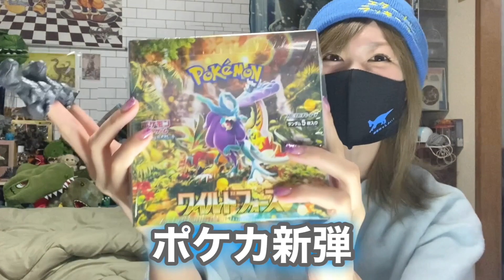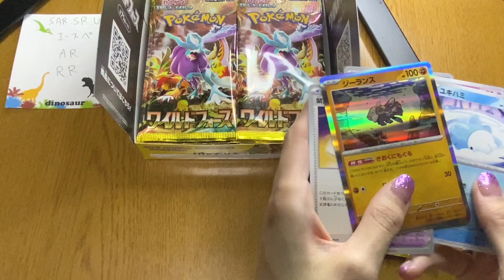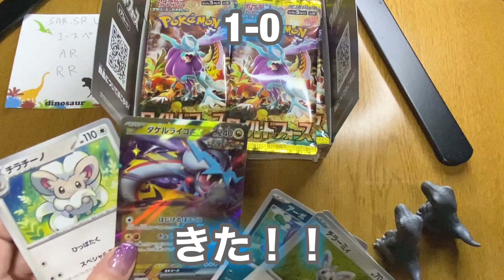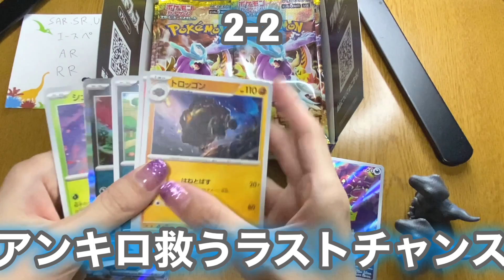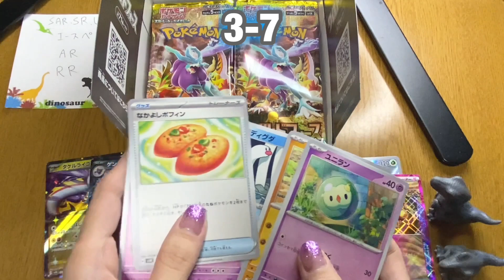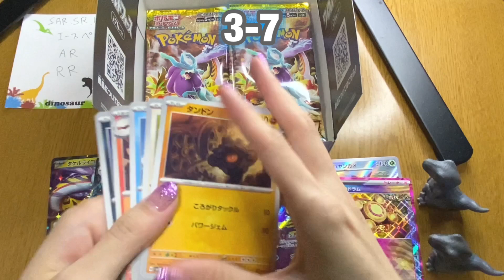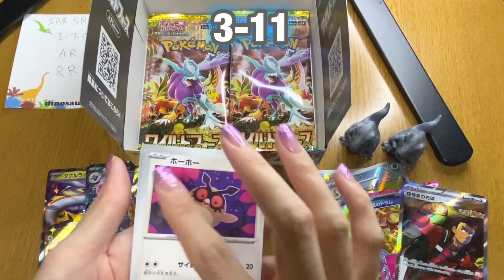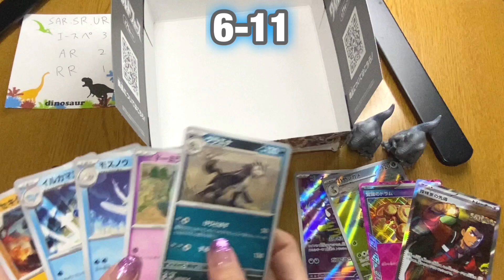【ポケカ】敗者はホロホロ味噌煮込み！ワイルドフォース開封デスマッチ！！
☆生田晴香SNS

プレゼントなどの宛先はこちら☆(ポケカ集めてます)
2100823
神奈川県川崎市川崎区江川2-18-9石川ビル1〜2Fモンタナ生田晴香宛

☆視聴維持率高い動画

☆チェックしてるYouTube

メンタリストDaiGoさん/ポケモン公式/所さん/博物館系/レベルアップサバゲー/愛の戦士さん/だんのうらさん/本郷奏多さん